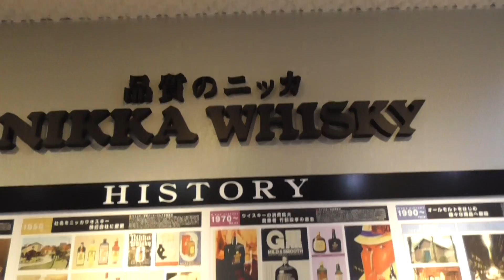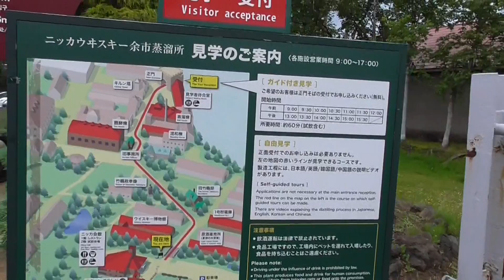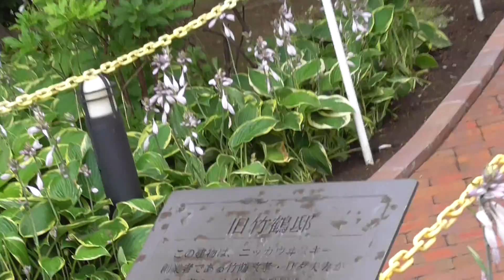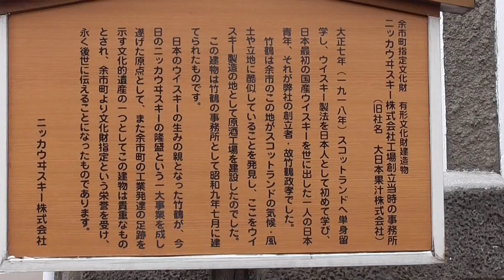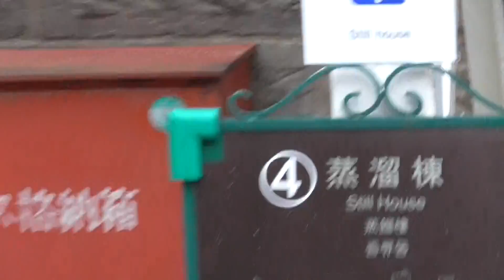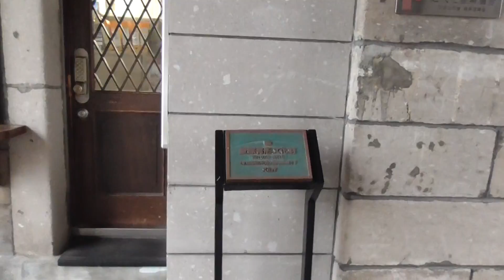ニッカウヰスキー 北海道 余市 ２０１６・７・２８ 北海道の旅 Ｎｏ.３３８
北海道旅行で立ち寄った、余市のニッカウヰスキーです。
ニッカウヰスキーの工場見学の後、無料で３杯まで飲めます。
２０１６年７月２８日